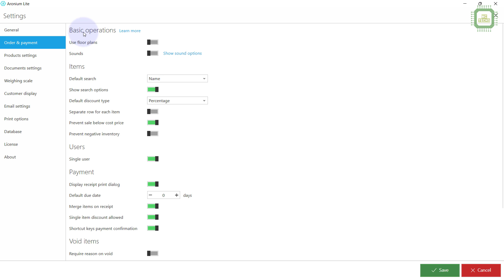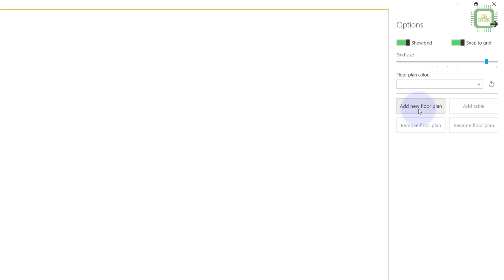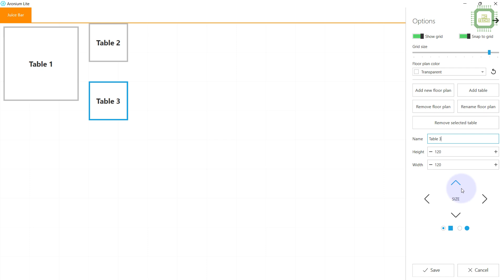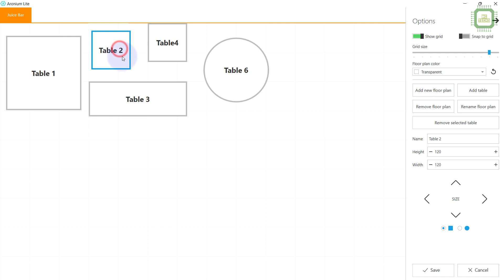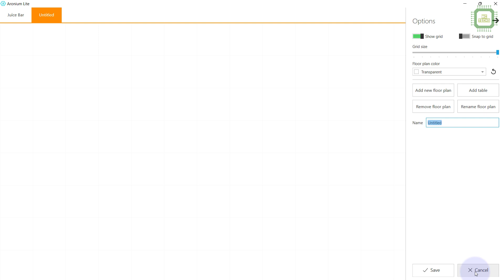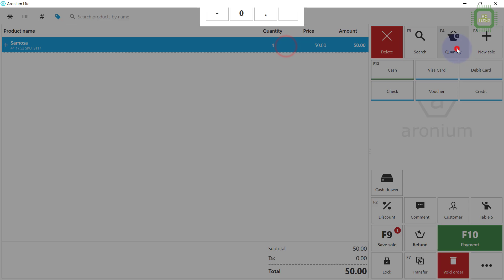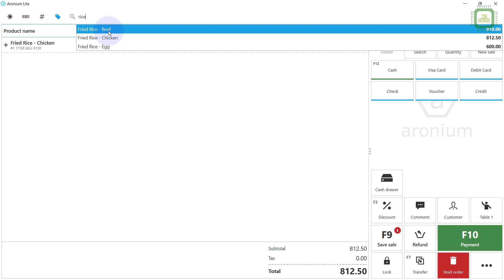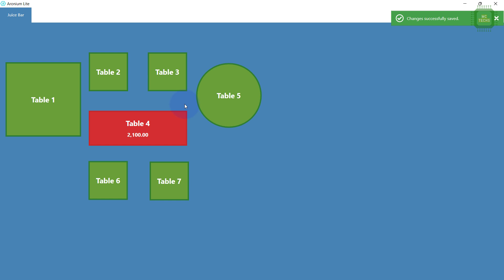Chapter 20 - POS FLOOR PLANS - Aronium - Best and Free POS - TABLE MANAGEMENT - RESTAURANTS AND CAFE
Here you have the video on setup POS receipt printer in general and Aronium POS. This is just setup video and I will be publishing the full settings including alignment video in the next video of this playlist.